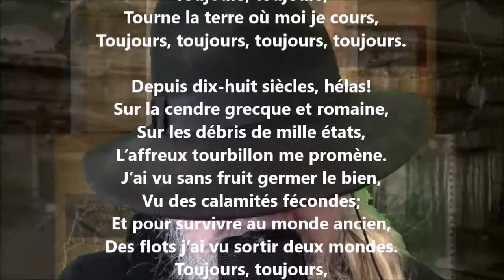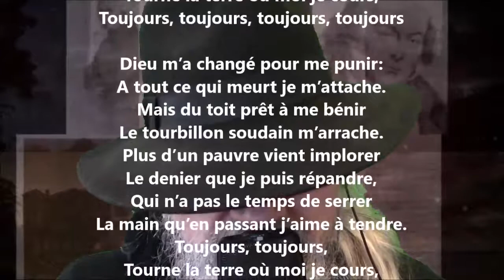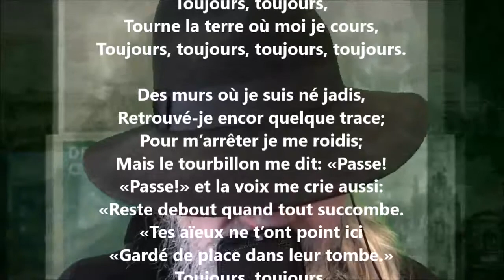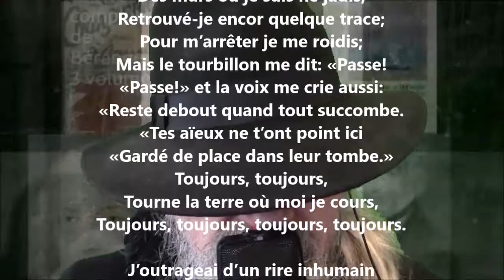Le Juif errant - Pierre-Jean de Béranger lu par Yvon Jean